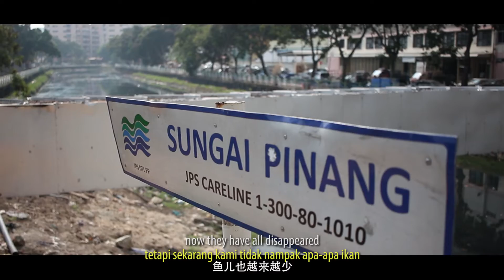Save the Sungai Pinang River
This video is produced by Water Watch Penang with the supports from Eco-Peace Leadership Center (EPLC) and Yuhan-Kimberly, as part of the initiatives of the 9th EPLC fellow in Malaysia, this video aims to raise public awareness on the Sunga Pinang River's pollution issue via social media. The video will be used as a educational material to raise people awareness on river pollution issue in Malaysia.

A very important message from this video is, if we want to clean a river in a sustainable way, we have to stop the pollution at its sources.